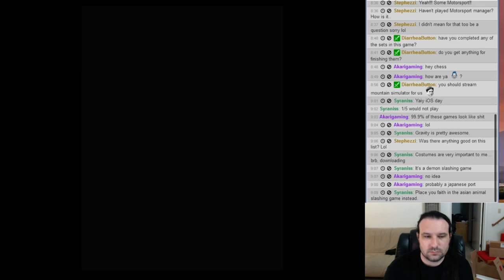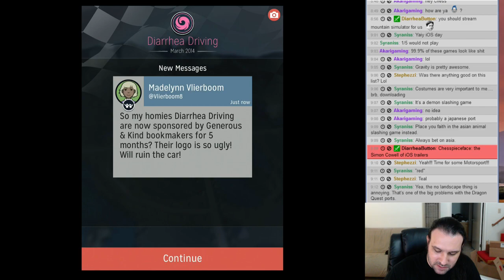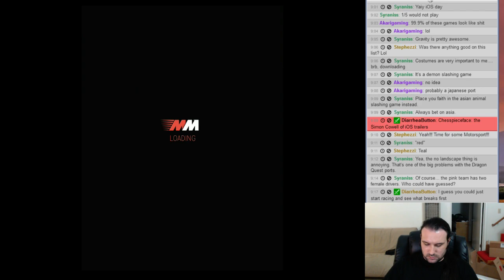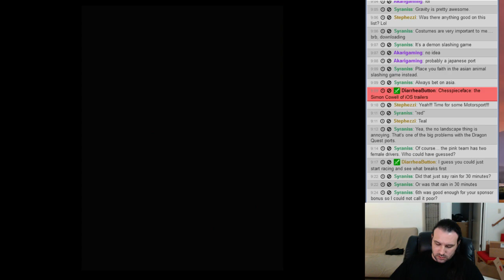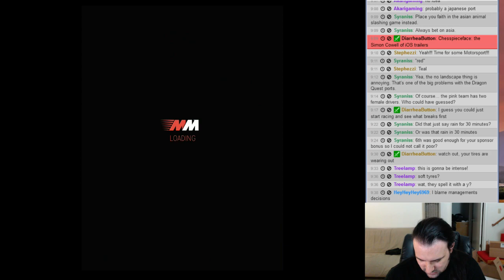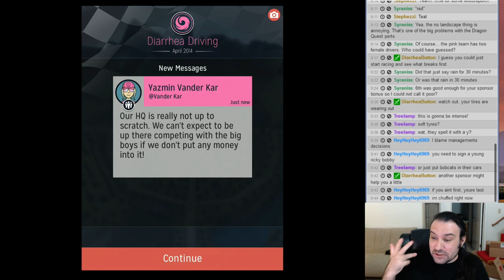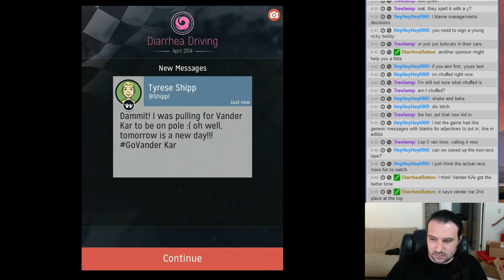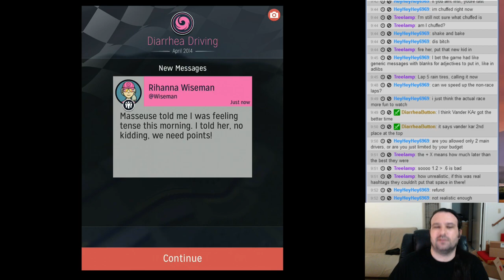Motorsport Manager First Impressions (iOS)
Chesspieceface give first impressions on iOS new release Motorsport Manager by Christian West.